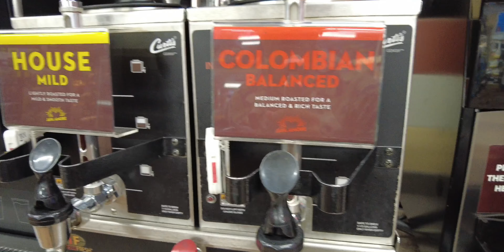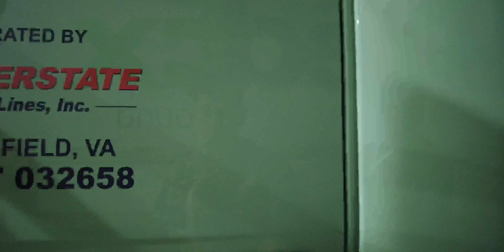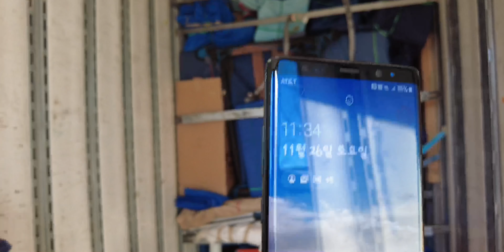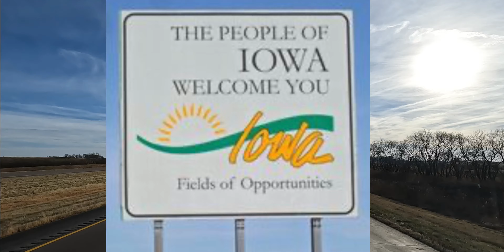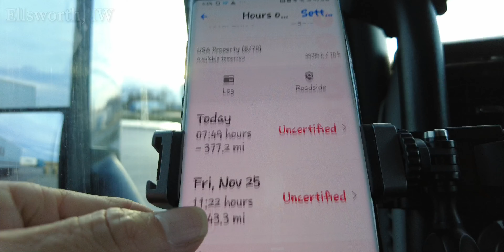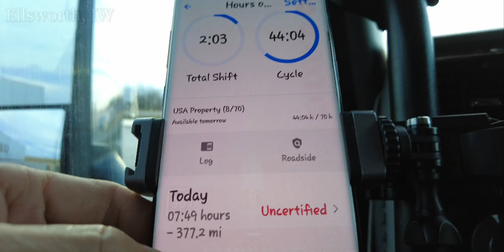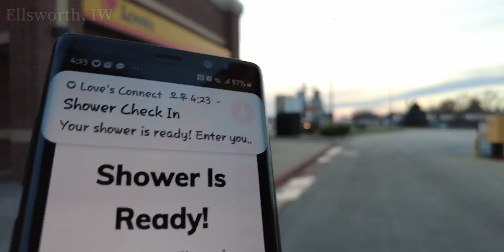[미국 일상] 씨애틀 트립! Day 3. “하루 동안에 만난 좋은 사람들~” - 나도 좋은 사람이 되야 할텐데 말이죠~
좋은사람들과의 만남은 언제나 즐겁죠~